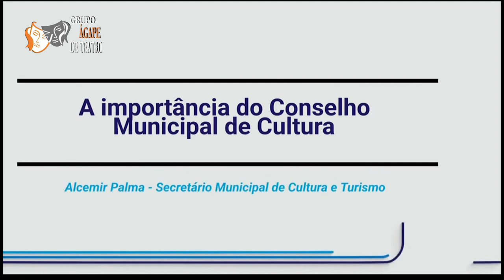Mosaico 15 03 2023 - “A Importância de Um Conselho Municipal de Cultura”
Neste programa, o ativista cultural, consultor organizacional para o terceiro setor, Mário Jefferson Leite Mello da cidade de Taubaté apresenta a videoaula “A Importância de Um Conselho Municipal de Cultura”, ação contemplada pelo Edital 39/2021 PROAC Direto (Fomento Direto a Profissionais do Setor Cultural e Criativo), do Governo do Estado de São Paulo, por meio da Secretaria de Cultura e Economia Criativa. Esta videoaula reúne personalidades do segmento as quais, de forma clara e objetiva, descrevem as referências e relevância de um Conselho Municipal de Cultura.